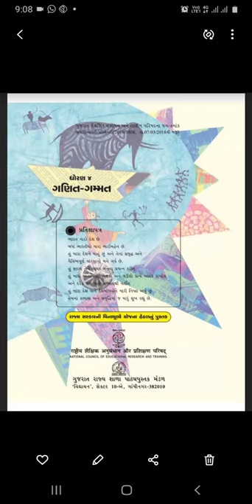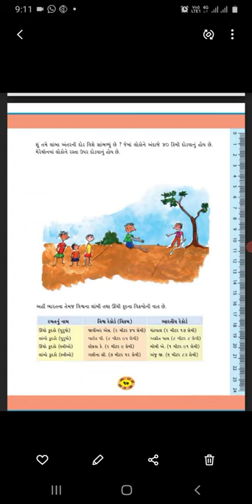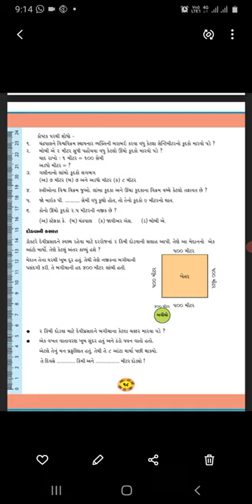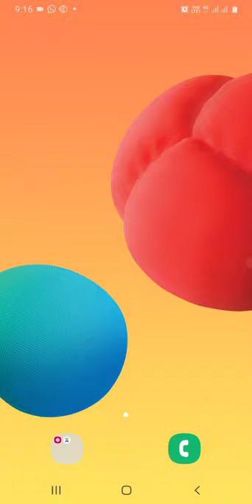STD 4 MATHS SHREEJI VIDYALAYA